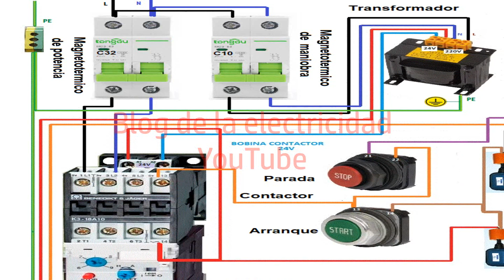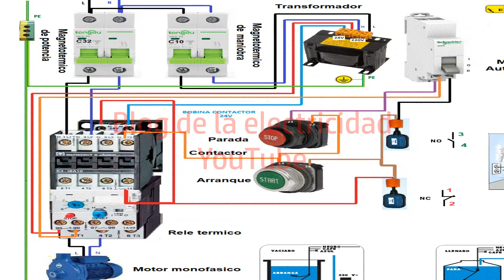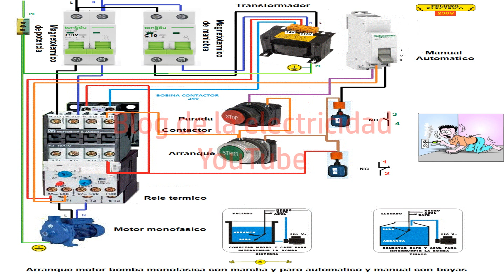Arranque motor bomba y boyas de nivel